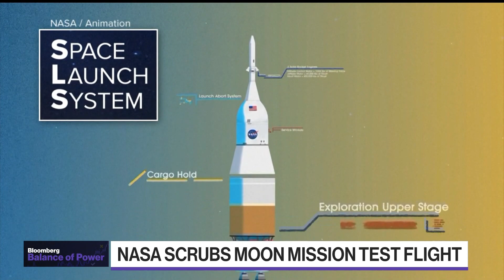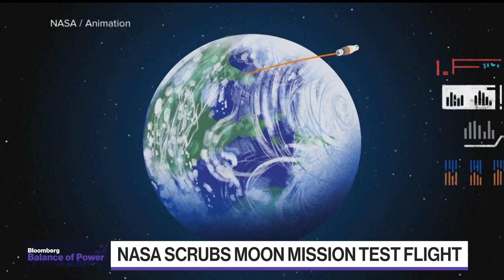NASA Scrubs Test Flight of Massive Moon Rocket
NASA delayed the debut launch of its new massive rocket due to an issue with one of its engines, dealing a temporary blow to the space agency's plan to return to the lunar surface. The Artemis I rocket was supposed to take off this morning from Kennedy Space Center. Joe Poist, Science Applications International Corporation vice president, speaks on "Balance of Power."